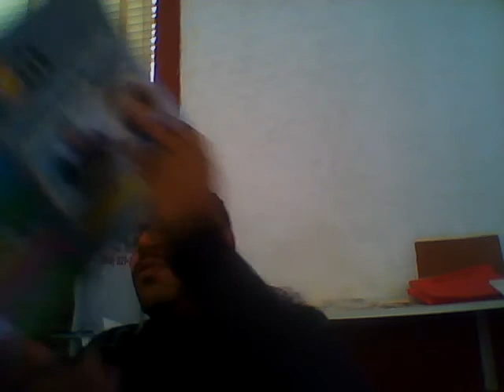United We Stand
A study of the Unity of the Body of Christ and the purpose of the Ascension Gifts of Christ